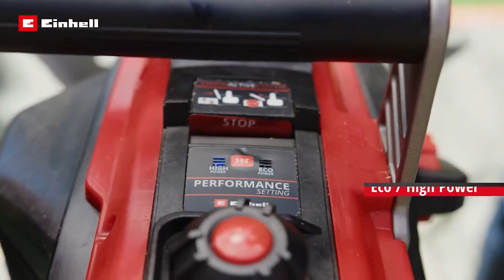Akku-Kettensäge Einhell FORTEXXA 18/30 | TEST | Deutsch